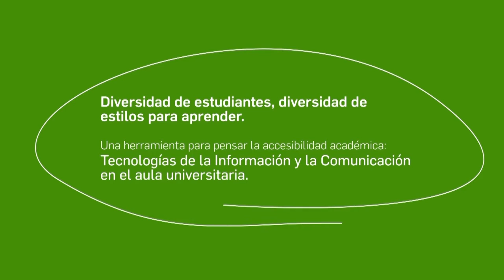PROMO TICS - RENATO PILLON